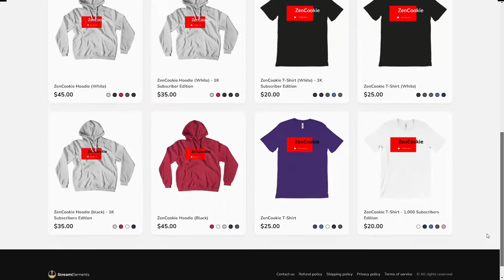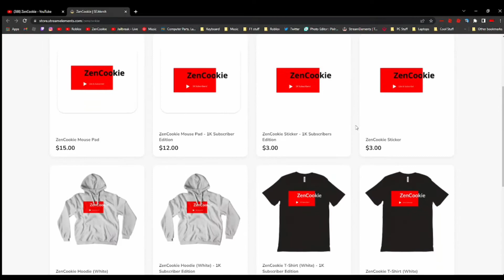MERCH GIVAWAY ANNOUNCEMENT!!📢📢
Well Done To HeHeNOPE!

Please follow me on roblox User Name: ZenFrom2009